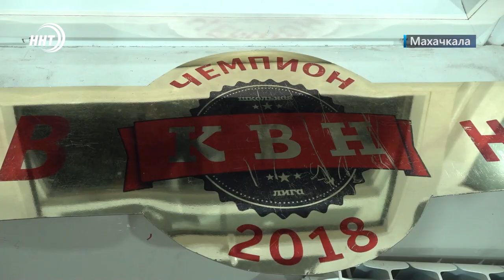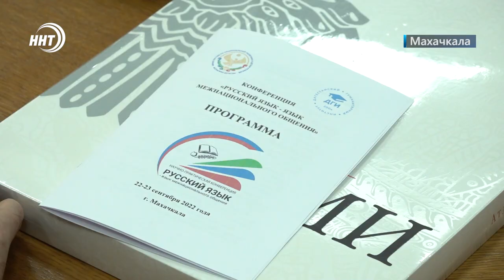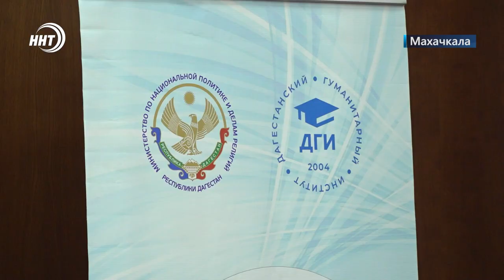Новости Дагестана за 22.09.2022 год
Вырастил, продал и здесь же разрешал курить. Полицейские задержали жителя города Кизляр, содержавшего наркопритон у себя в квартире.

Особо охраняемая территория! Именно такой статус теперь у озера Ак-Гель, соответствующее постановление подписал Салман Дадаев.

Юмор «Детей гор» оказался на высоте! Дагестанская команда выиграла международный фестиваль детских команд КВН.